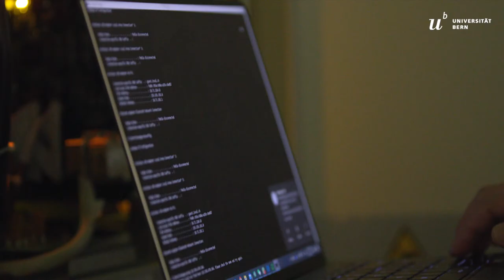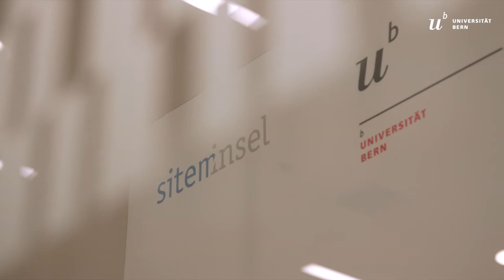Center for Artificial Intelligence in Medicine (CAIM)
The Center for Artificial Intelligence in Medicine sets out to tackle the challenges of data-based medicine and digital healthcare through AI technology solutions. CAIM explores the potential of AI for biosignals, medical imaging, clinical data analysis, precision medicine and robotics.

CAIM is a research and teaching initiative by the University of Bern and the Insel Gruppe with the partners Bern University Psychiatry Services, UPD, and the Swiss Institute for Translational and Entrepreneurial Medicine, sitem-insel.